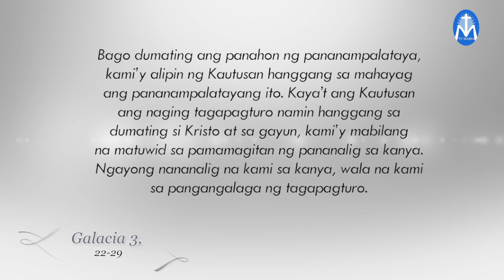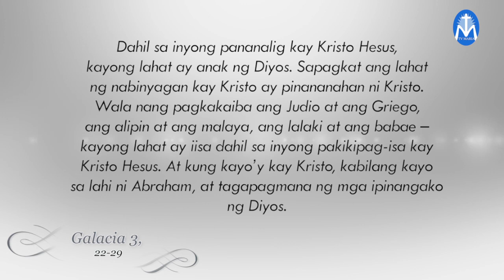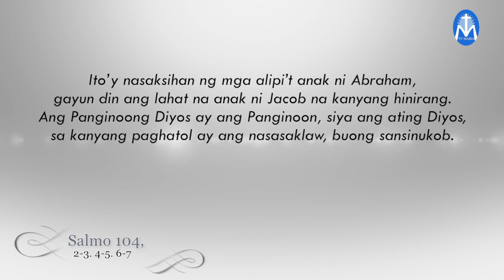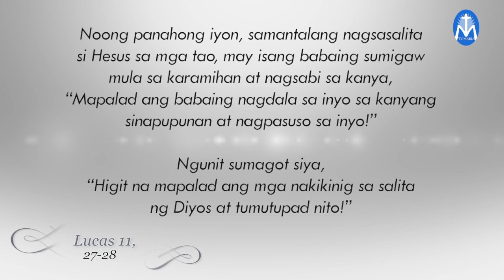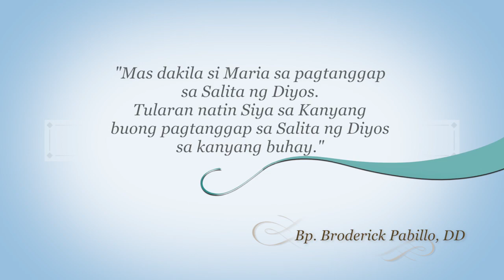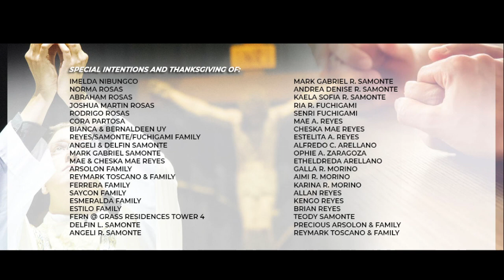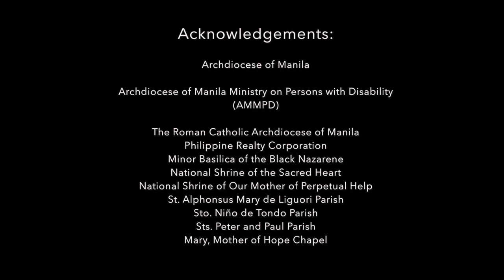Salita ng Diyos, Salita ng Buhay - October 10, 2020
"Mas dakila si Maria sa pagtanggap sa Salita ng Diyos.
Tularan natin Siya sa Kanyang buong pagtanggap sa Salita ng Diyos sa kanyang buhay."
Reflection by: Bp. Broderick Pabillo, DD